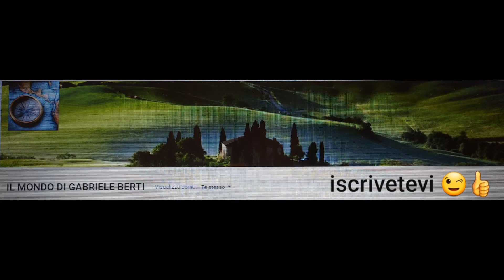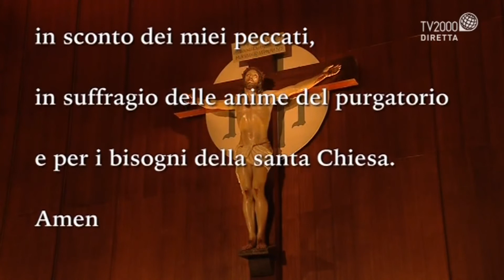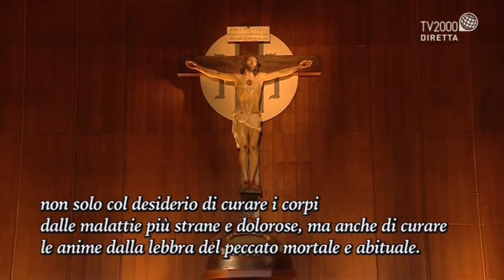SANTA MESSA ORE 07:00 DAL SANTUARIO DELL'AMORE MISERICORDIOSO COLLEVALENZA (PG) LUNEDI 16-11-20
SANTA MESSA ORE 07:00 DAL SANTUARIO DELL'AMORE MISERICORDIOSO COLLEVALENZA (PERUGIA)
LUNEDI 16-11-20
PRESIEDUTA DA DON GAETANO SORBELLO